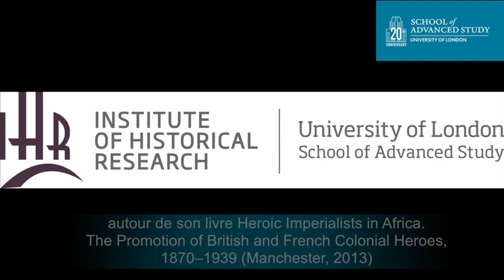The Promotion of British and French Colonial Heroes, 1870–1939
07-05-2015 Institute of Historical Research
Paris-Sorbonne University

autour de son livre Heroic Imperialists in Africa. The Promotion of British and French Colonial Heroes, 1870–1939 (Manchester, 2013)

Berny Sèbe
(Birmingham)

De David Livingstone à Charles de Foucauld, de Pierre Savorgnan de Brazza au Général Gordon, du « sirdar » Kitchener à Jean-Baptiste Marchand, les porte-drapeaux de la « mission civilisatrice », munis de leur Bible ou de leur fusil – parfois des deux, ont souvent été fêtés avec enthousiasme dans leurs pays. Leurs « exploits » ont fait la une des journaux, inspirant des générations de biographes, peintres et cinéastes.
Coincidant avec l’arrivée du journalisme moderne, ils ont incarné symboliquement la mise en œuvre du projet colonial et ont été aux avant-postes de la rencontre entre le colonisé et le colonisateur, objet de tous les mythes. Cette communication explore dans une perspective comparatiste la manière dont les héros coloniaux français et britanniques ont été sélectionnés, utilisés, mis en avant et mis en scène entre l’âge du « Nouvel Impérialisme » et la deuxième guerre mondiale. Au travers d’une plongée inédite dans des archives éditoriales souvent négligées, elle révèle le rôle des médias et des éditeurs dans la promotion d’une douzaine de héros coloniaux des deux côtés de la Manche, examinant les mécanismes de fabrication de légendes médiatiques à l’ère de la presse à un sou, la place des questions coloniales dans les cultures métropolitaines, et le rôle de ces héros dans les grands récits nationaux de l’époque.

Franco-British History seminar series